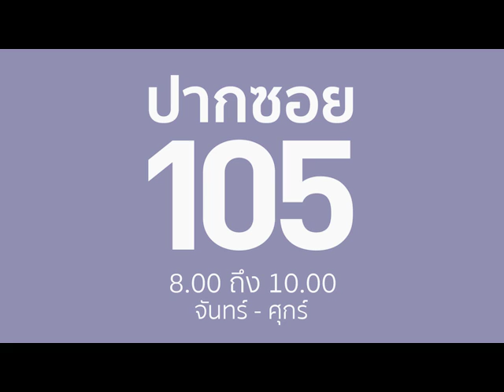ปากซอย 105 วันที่ 28 มกราคม 2559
ปากซอย 105 วันที่ 26 มกราคม 2559 โดย คุณวาสนพงศ์ วิชัยยะ / คุณรัชชพล เหล่าวานิช